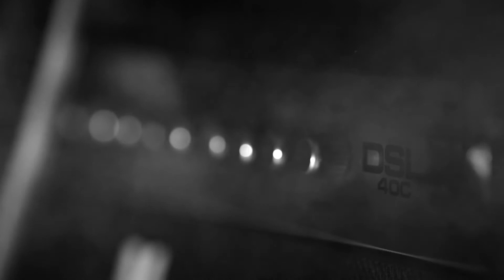Contra Hard Corps - The Foggy Cave in the Darkness (Cover by Creepue)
Originally composedby: Hiroshi Kobayashi, Akira Soji, Kenji Miyaoka, Michiru Yamane, Akira Yamaoka, Hirofumi Taniguchi, Aki Hata